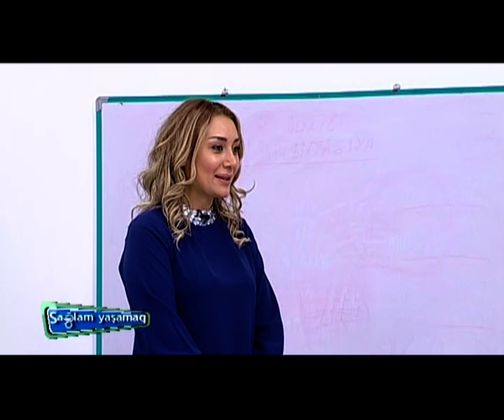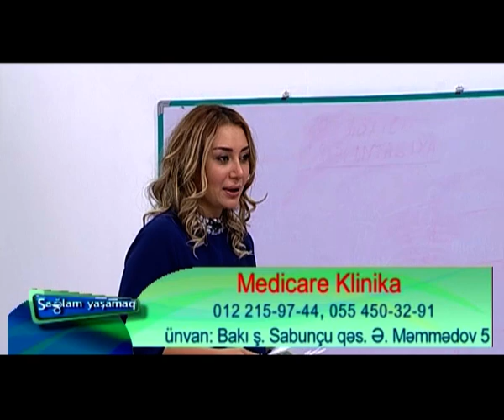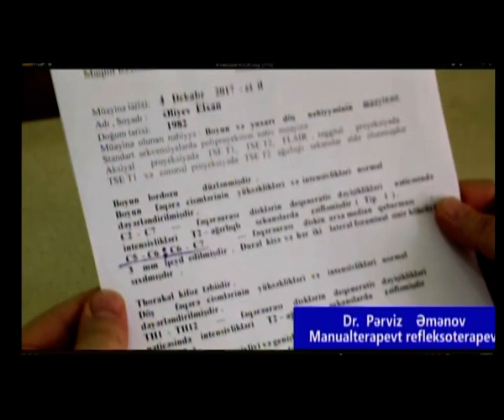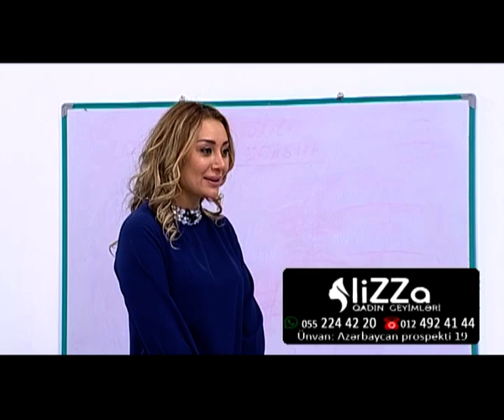Medicare Klinikasının həkim-terapevti dr. Anar Məmmədov və manual-terapevti Pərviz Əmənov